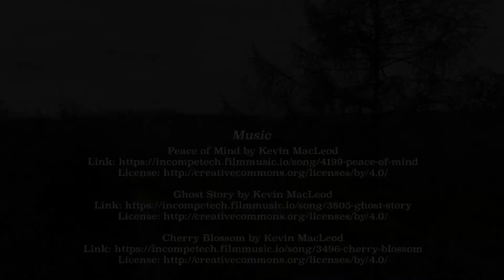In the footsteps of Danish wolves (Trailer)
After nearly 200 years of absence, wolves returned to Denmark in 2012. Although they are causing lots of trouble for local farmers, their small population is manageable for trackers to monitor.

Produced by

Nada Mohammed
Julian Schröder
Lærke Weensgaard